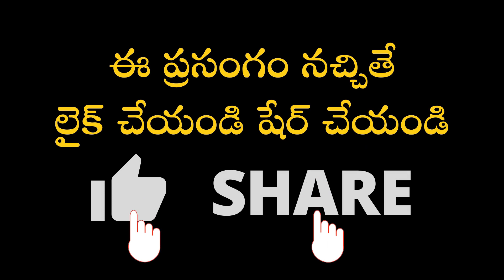వేదము-సృష్టి విజ్ఞానము #3 | Vedic Theory Of Creation Science | Garikapati NarasimhaRao Latest Speech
Garikapati Narasimha Rao latest speech on Vedic Theory Of Creation Science.
వ్యష్ఠి నుండి సమిష్టి భావన అలవరుచుకున్నప్పుడే సమస్త దుఃఖాలు తొలగిపోతాయని వివరించే ప్రసంగం.
డా|| శాఖమూరి శివరాంబాబు గారు మరియు శ్రీమతి మదమంచి అర్జునా దేవి గార్లు రచించిన "వేదము సృష్టి విజ్ఞానము" పుస్తకావిష్కరణ సందర్బంగా మహా సహస్రావధాని శ్రీ గరికిపాటి నరసింహారావు గారి ప్రసంగం.

మనందరికీ ఇష్టమైన దేవతలను స్తుతిస్తూ బ్రహ్మశ్రీ గరికిపాటి నరసింహారావు గారు రచించిన 'ఇష్టదైవం' పుస్తకాన్ని ఇంటికి తెప్పించుకోవాలనుకునేవారు ఈ లింక్ ద్వారా పొందవచ్చు